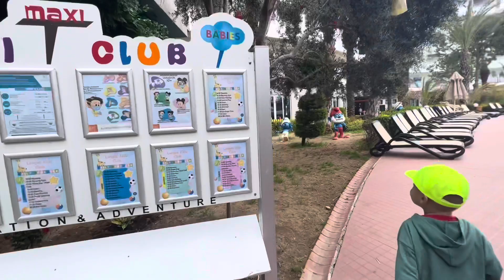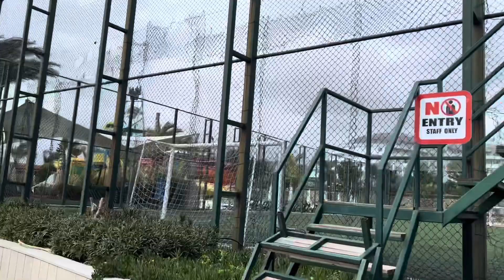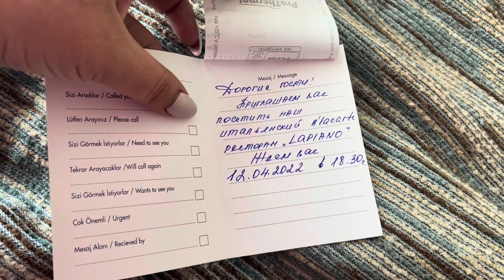💣 ОТЕЛЬ БОМБА! LONG BEACH RESORT 5*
👉 Полезные ссылки!

БРОНИРОВАНИЕ ОТЕЛЕЙ:
🔴Booking: